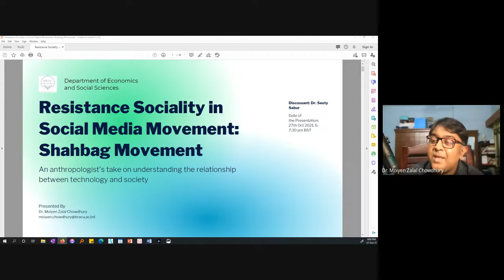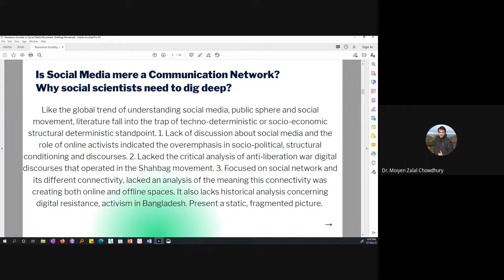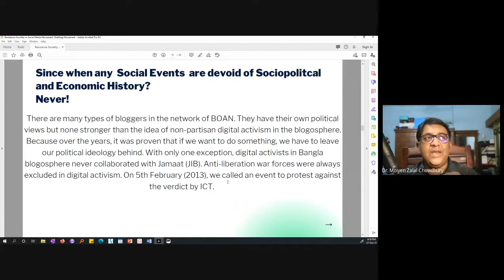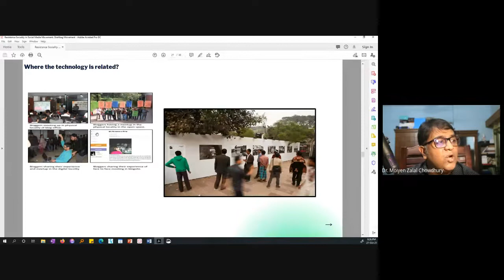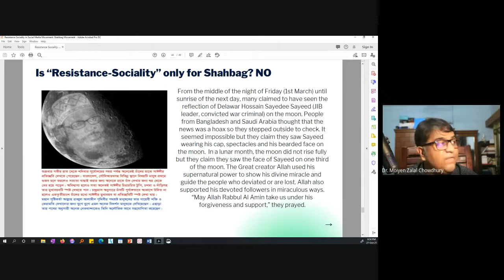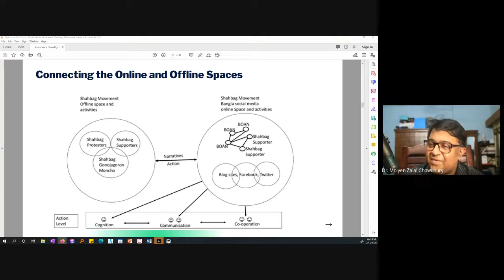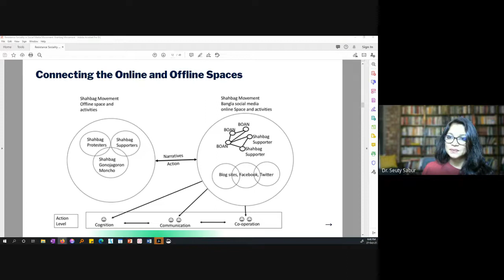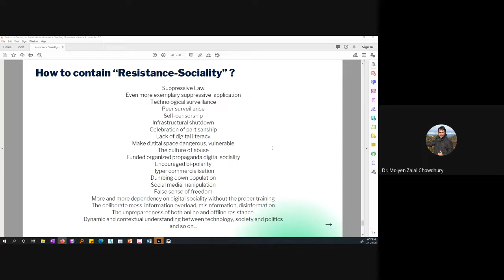“Resistance Sociality in Social Media Movement: The Case of Shahbag movement in Bangladesh”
The second discussion of the ESS seminar of BRACU.
Dr. Moiyen Zalal Chowdhury, Assistant Professor of Anthropology, ESS, Brac University,  presented “Resistance Sociality in Social Media Movement: The Case of Shahbag movement in Bangladesh” on 27th October 2021, 6:00-7:30pm. The seminar was held online. Dr. Seuty Sabur, Associate Professor of Anthropology, ESS, Brac University, will serve as a discussant.